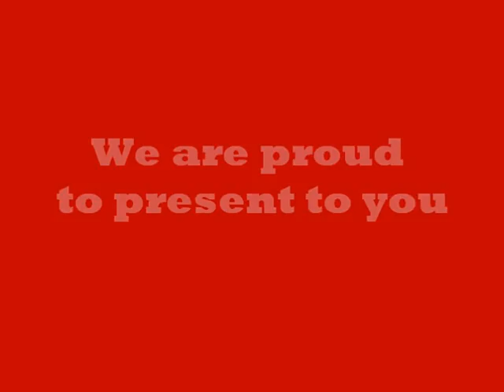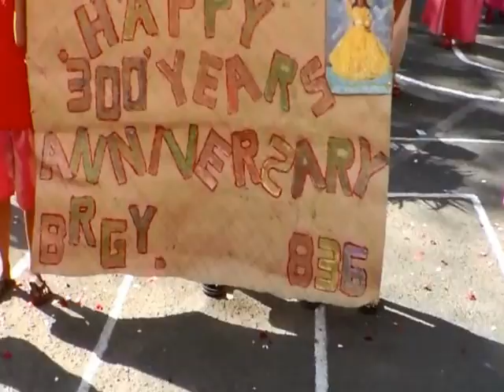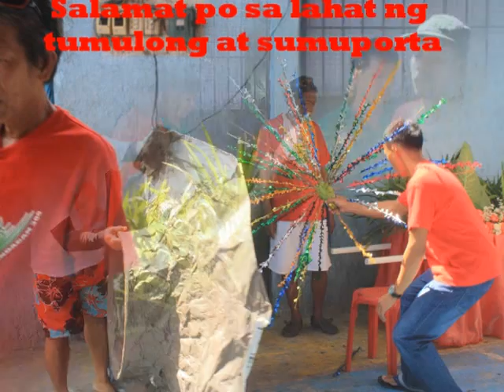Grand Buling Buling 2012 - Sto Nino de Pandacan Tercentennial Anniversary II Brgy. 836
Brgy. 836 Performance won the Pag-ibig Category in the Grand Buling Buling honoring Sto. Nino de Pandacan on its 300th anniversary.